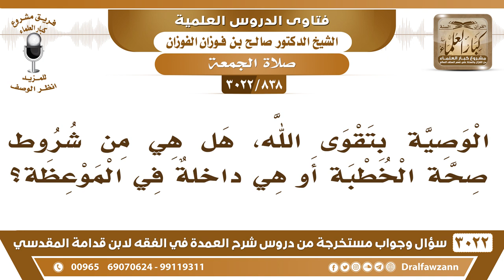[838 -3022] الوصية بتقوى الله، هل هي من شروط صحة الخطبة أو هي داخلةٌ في الموعظة؟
-"[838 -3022] السؤال: الوصية بتقوى الله، هل هي من شروط صحة الخطبة أو هي داخلةٌ في الموعظة؟
الجَوَابُ: داخلة في الموعظة، نعم.
للاشتراك في قناة الشيخ صالح الفوزان

للاستفسار والإقتراحات والدعم
رئيس الفريق
لمشروع كبار العلماء